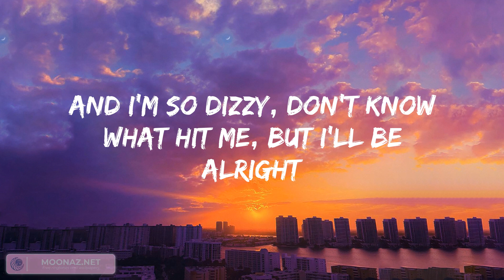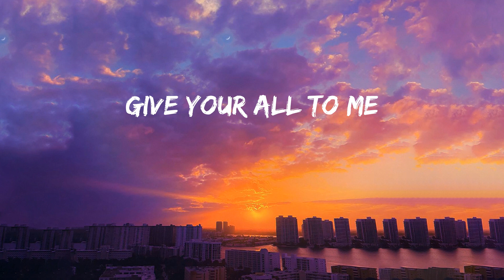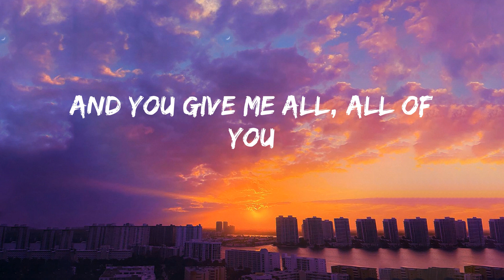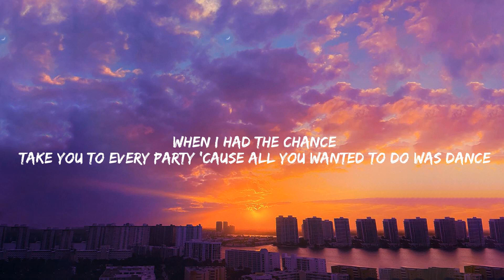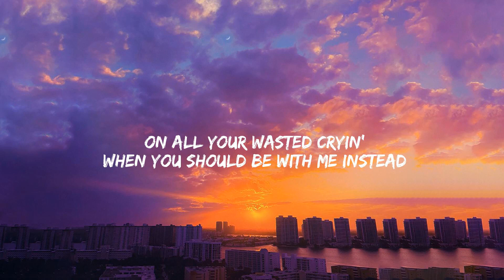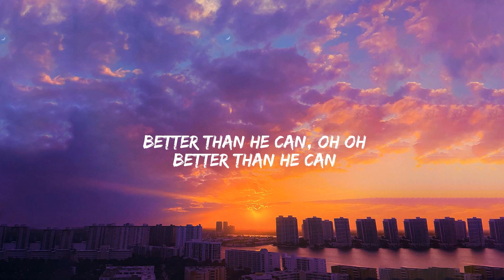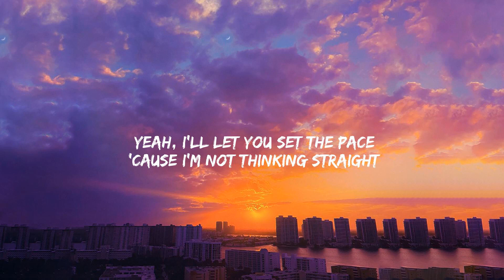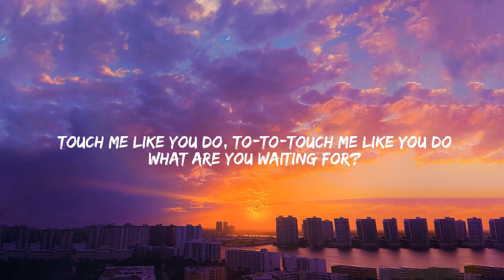John Legend - All of Me, When I Was Your Man, Treat You Better,... (Mix)